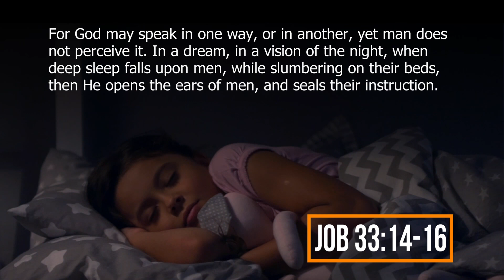Is God Speaking to You Through Dreams?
Charles Fox shares how to discern your dreams.